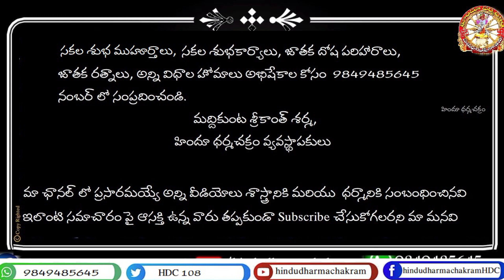శాస్త్రోక్తంగా లక్ష్మీ పూజ విధి.? Deepavali Lakshmi Puja Process